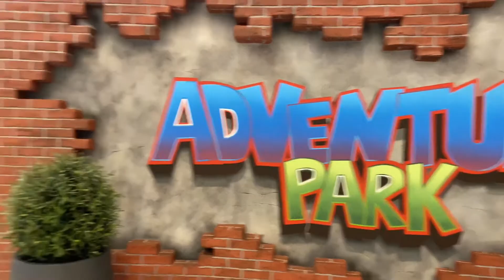DUBAI HILLS MALL | ONE OTHER LARGEST MALL IN DUBAI | OPEN IN FEB 2022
Dubai Hills Mall will encompass a gross leasable area of over 2,000,000 square matter .
This will be used as space for 750 retail and dining outlets.
The mall will be accessible from Umm Suqeim Road and Al Khail Road.
One thing i want add here Dubai hills is amazing location to live amazing parks lash green area healthy breathing.
Dubai Hills Mall is situated in the development, Dubai Hills Estate. Within the immediate vicinity, there are numerous residential developments, an 18-hole championship golf course, Dubai Hills Park and Dubai Hills Boulevard. Its prominent road links, inclusive of Umm Suqeim Street and Al Khail Road.
means it can be accessed from Downtown Dubai, Dubai Marina and the residential enclaves of Emirates Hills and Arabian Ranches.
Design
Current plans {[when|date=January 2022}} for the Dubai Hills Mall show that it will be based around a central courtyard from which a series of interconnected streetscapes branch out.
 Its layout is designed to offer easy orientation and provide a clear focus on the central courtyard. This space will be used for events and special features in the future.

Retail
Dubai Hills Mall will consist of approximately 650 retail and dining outlets spread over two levels.Also scheduled for the space is a 63,500 sq ft (5,900 m2), hypermarket and numerous department stores.[5] Three ‘pocket parks’ are included in the design, providing space for dining facilities, leisure activities, and community events. A large skylight canopy will act as a projection screen for advertising purposes and during events.

Leisure
Dubai Hills Mall is one of the latest retail projects by Emaar.[13] 4 major entertainment and leisure complexes are planned for construction, including a 17-screen cinema complex and an outdoor concert arena.[7]